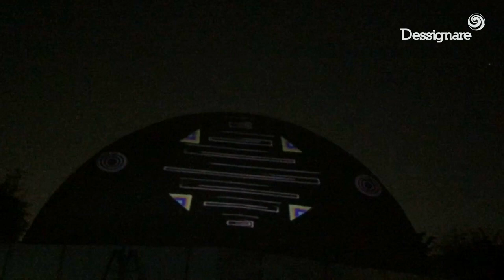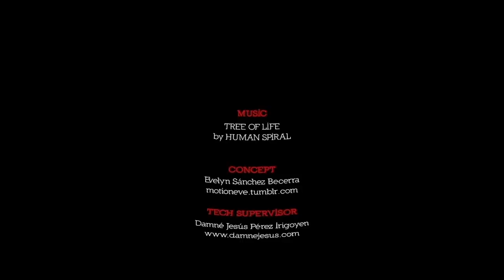Noche de las Estrellas | Mapping en Planetario por Dessignare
Noche de las Estrellas Video Mapping Mexicano en Planetario IPN | Tree of Life por Dessignare Media.

Locomoción y el Planetario Luis Enrique Erro tenemos el gusto de invitarlos este sábado 17 de noviembre a disfrutar de la proyección sobre el domo del Planetario

TREE OF LIFE un espectáculo multimedia basado en la obra musical del grupo Human Spiral, proyecto mexicano de rock experimental. “Inspirándose en la cultura mexicana, esta propuesta artística presenta una mezcla de música, animación y nuevos medios.”

Realizado por Damné Jesús Pérez Irigoyen Evelyn sánchez y musicalizado por Human Spiral y distribuido por Dessignare Media

Noche de las Estrellas 2018 en el Planetario Luis Enrique Erro, habrá talleres, conferencias, telescopios, y actividades para niños ¡gratis!

Video Mapping con música de la banda Human Spiral y su composición Tree of life.

NOCHE DE LAS ESTRELLAS 2018
COSMOVISIONES, LAS HISTORIAS DEL CIELO:
10 AÑOS BAJÁNDOTE LAS ESTRELLAS

La Noche de las Estrellas celebra su décima edición y en esta celebración estamos tratando de recuperar, preservar y divulgar los conocimientos que nuestros pueblos prehispánicos, y otras culturas, tenían del Universo, así como su visión de la formación del mundo.

La fiesta astronómica más grande de Latinoamérica te invita a disfrutar de demostraciones, experimentos y talleres de ciencia, eventos culturales, conferencias de astrónomos y otros especialistas, así como la observación del cielo a simple vista y con telescopios, en más de 90 sedes a lo largo y ancho de la república. Acompáñanos este 17 de noviembre para conocer algunas de las historias del cielo. Actividades son gratuitas y para toda la familia.

La Noche de las Estrellas es una gran fiesta astronómica que se ha realizado en México, de forma anual y con un éxito creciente, desde el año 2009. Podríamos decir que es el evento masivo de divulgación de la ciencia más grande e importante de Iberoamérica. Fue inspirado por la Nuit des Étoiles, que se creó en Francia en 1991y unió el trabajo y talento de astrónomos profesionales y aficionados. El objetivo es acercar el conocimiento de forma lúdica y gratuita a la mayor cantidad posible de personas. Para lograr un impacto social importante, el evento se realiza de forma simultánea en muchas sedes distribuidas a lo largo y ancho del país. Se programan actividades todo el día y se organizan eventos culturales y musicales, así como juegos para niños, talleres y charlas con científicos. Al caer la noche, inicia la observación con telescopios. Es toda una fiesta, donde también se invita a todo aquel que tenga un telescopio a que lo sume al proyecto y lo ponga a la disposición del público.

Cada año se define una temática específica (preferentemente en consonancia con la temática de los Años Internacionales definidos por la Organización de las Naciones Unidas), y del primer encuentro en el 2009 al más reciente en 2018, se ha logrado congregar a un total de más de un millón y medio de personas. Todos estos asistentes han sido atendidos año con año por, en promedio, cerca de 8000 voluntarios, quienes organizan las actividades, dan asesorías, hacen talleres sobre diferentes temas y ponen a disposición del público más de mil quinientos telescopios. Desde sus inicios, la Noche de las Estrellas ha contado con la generosa participación de un gran número de voluntarios, astrónomos aficionados y estudiantes, quienes son la gran fuerza vital, atienden a todos los asistentes con entusiasmo y comparten sus conocimientos. Asimismo, los astrónomos profesionales comparten los detalles de sus amplios conocimientos y participan en todas las actividades. Esa noche, astrónomos profesionales y aficionados colaboran mano a mano en la atención a los telescopios con la única intención de acercar la ciencia a la sociedad y mostrar la belleza de una observación del cielo.

Mapping Organizado por Locomoción
17 de noviembre de 2018

Fundado en 2009 y con base en la ciudad de México, Dessignare Media es una red especializada en la producción, profesionalización y difusión de Arte Multimedia, Diseño y Animación.